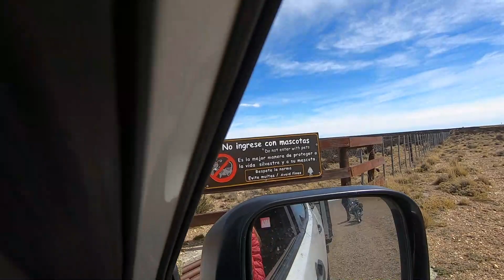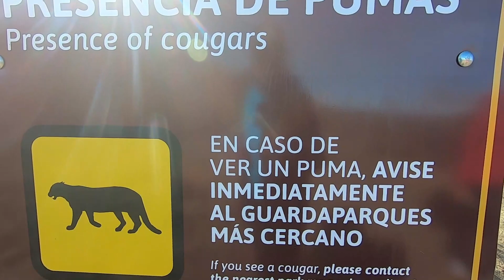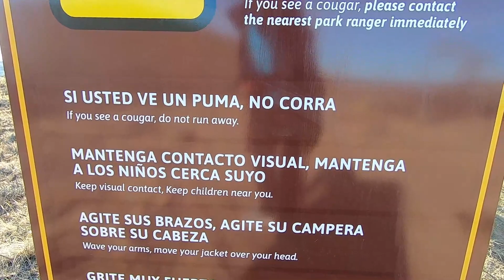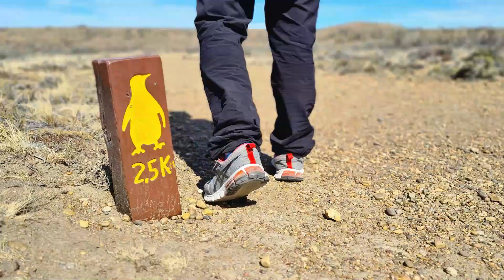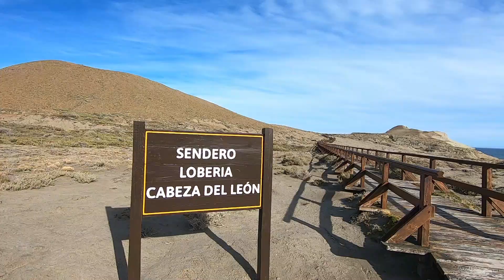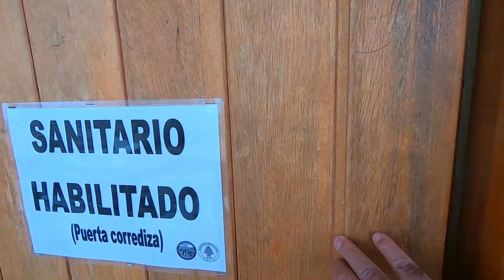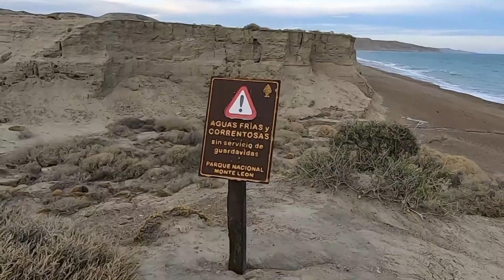Descubra o que está escondido no Parque Monte León | Ep. 4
Enfim tivemos nosso primeiro dia de passeio, de aproveitar um ponto turístico, além de apenas estrada e mais estrada. Apesar da ansiedade pra chegar em Ushuaia, passamos a noite em Monte Leon, um Parque Nacional Argentino, onde além de conhecer uma colônia de pinguins, avistar lobos marinhos, tivemos a oportunidade de acampar dentro do parque.

Acompanhe conosco.

Veja abaixo, as empresas que nos apoiaram nessa aventura.